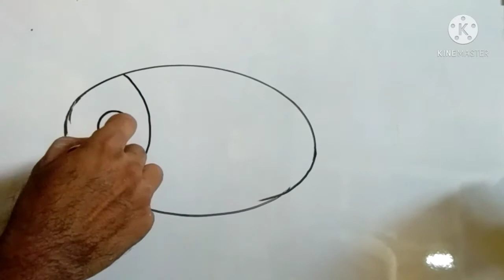how to draw fish ||☺ मछली का चित्र बनाना सीखें || इससे ज्यादा सरल कोई सिखाए..